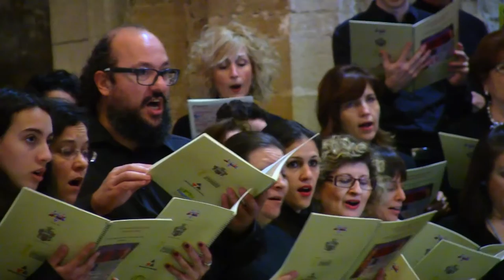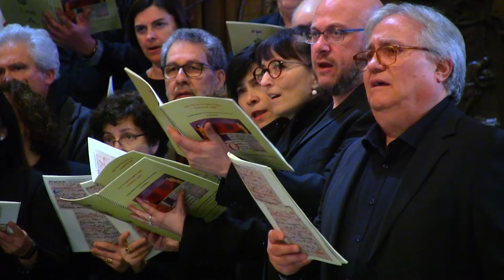PALOMA GUTIERREZ DEL HOYO-CORAL CIUDAD DE CASPE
EXIIT  DILUCULA RUSTICA PUELLA